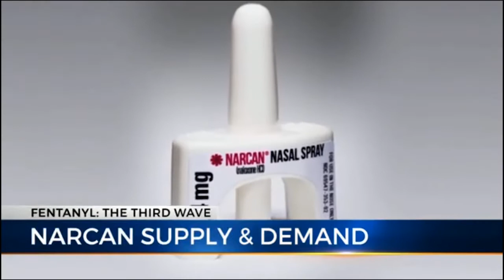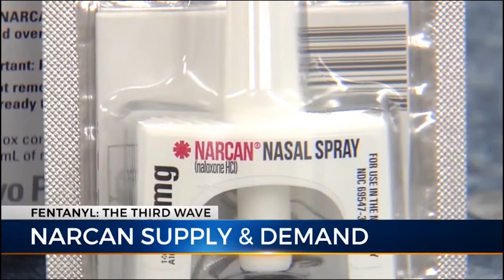ROPS 3 28 19